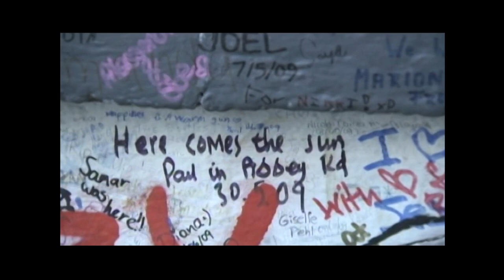Athens Harbour Chase - James Bond 007: Bloodstone